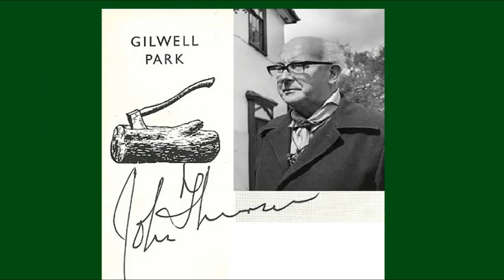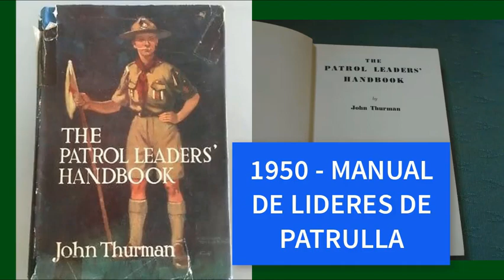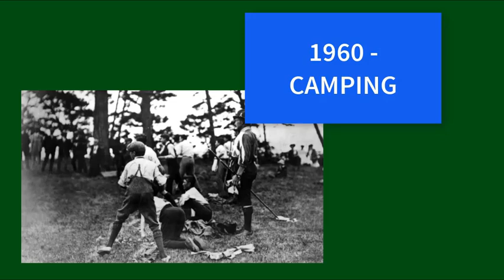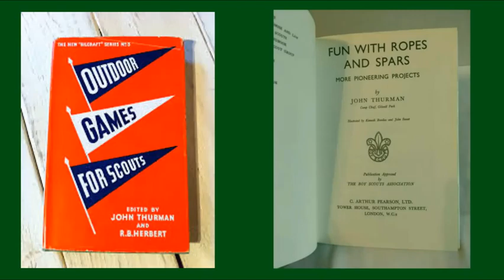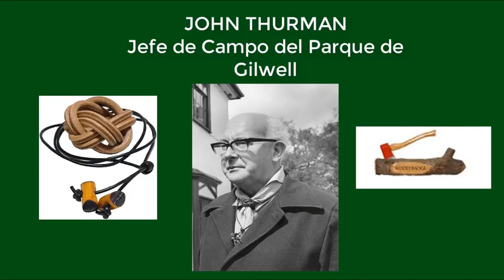John Thurman jefe de campo del Parque de Gilwell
En el centenario del Curso de Insignia de Madera, un homenaje a un hombre que hizo grandes aportaciones pedagogicas sicologicas y espirituales a los cursos y al Escultismo en general.